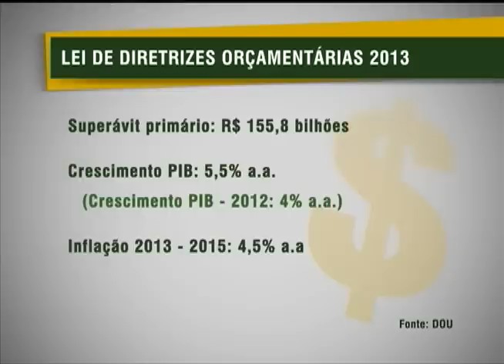LDO prevê salário mínimo de R$ 667,75 para o próximo ano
NBR NOTÍCIAS - 20.08.12: A Lei de Diretrizes Orçamentárias (LDO) prevê, para o próximo ano, o valor do salário mínimo em R$ 667,75. A Lei, sancionada na última sexta-feira (17) pela presidenta Dilma Rousseff, orienta o investimento do governo federal para 2013.